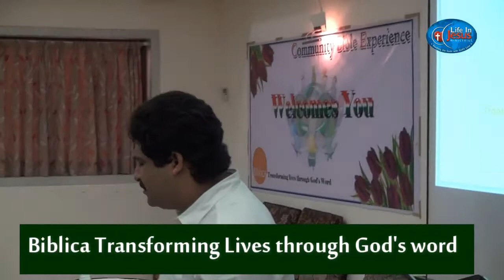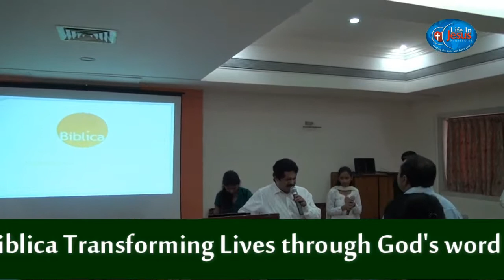BIBLICA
Transforming Lives Through God's word